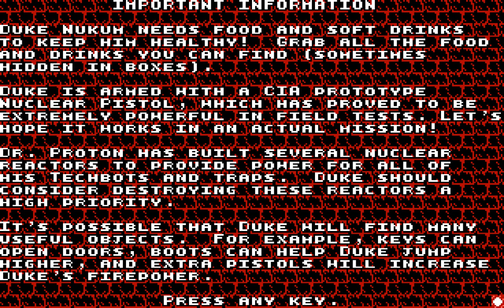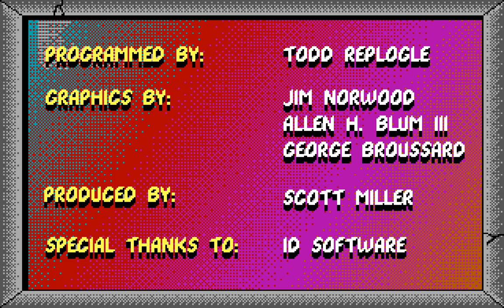Duke Nukum: Episode One "Shrapnel City" 1991, Apogee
DUKE NUKEM: Episode One 'Shrapnel City' 1991, Apogee software

In the year 1997, the maniacal Dr. Proton has developed mechanical creatures known as Techbots. Commanding an army of Techbots, the insane scientist intends to conquer the entire world. There is only one hero on Earth who can stop him with his guns and attitude: Duke Nukum.

Based on the same game engine as Crystal Caves, Duke Nukum, Episode 1: Shrapnel City is a side-scrolling shooter with platform elements. Most of the gameplay consists of shooting enemies and exploring the environments, trying to reach the exit and advance to the next stage. Some of the environment is destructible: obstacles can be eliminated by shooting them. Defeated enemies yield points to the player. Duke can also collect power-ups to increase his health or upgrade his gun, as well as pick up inventory items with special abilities. At the end of most levels the player may receive bonus points, depends on his performance and achievements unlocked during gameplay (e.g. destroying all security cameras).

The game is the first episode of a trilogy; each episode was released separately and also as a complete game. In this episode, Duke hunts for Dr. Proton in a ruined Los Angeles, fending off Techbots who try to stop him.